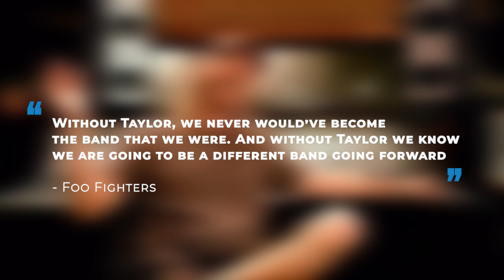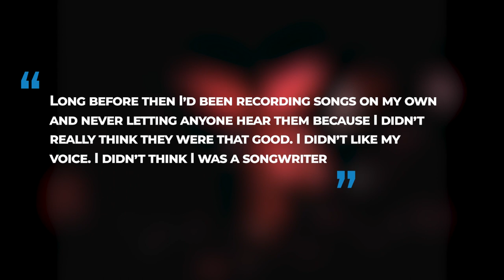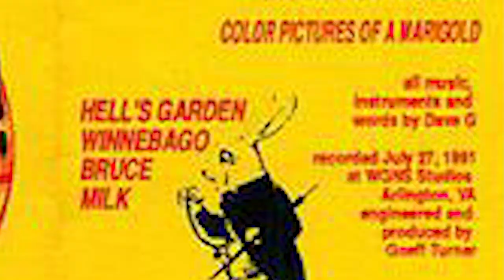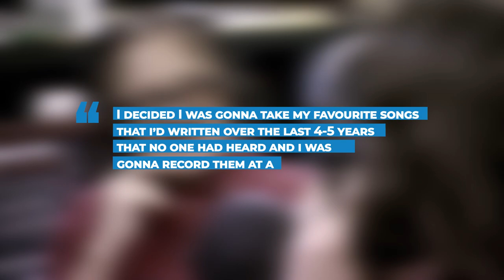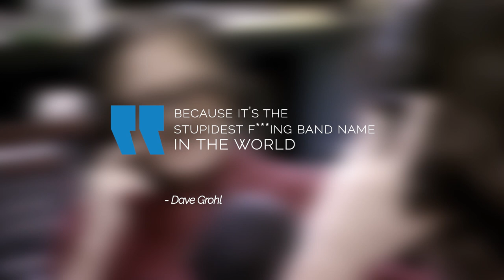How Foo Fighters Got Their Name and why Dave Grohl HATED it!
How did Foo Fighters get their name? In the words of Grohl himself, 'it's the stupidest f band name in the world'. Discover the origins of Foo Fighters as Nirvana came to an end and learn why Grohl chose the name Foo Fighters in the first place!